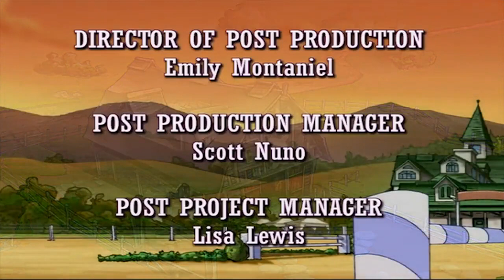Zemlja Konja - Sezona 3 Epizoda 5